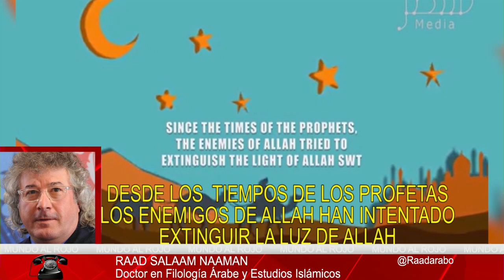Raad Salam: Según el Corán España es un objetivo principal de los yihadistas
RaadSalam elmundoalrojo jesusangelrojo coran guerrasanta Distrito Televisión es un canal de televisión que incluye información política, económica, deportiva y social, películas, series y documentales. Lo puedes ver en la TDT de Madrid en las frecuencias 45 (666 MHz) y 57 (760 MHz) , y en nuestro canal de Youtube